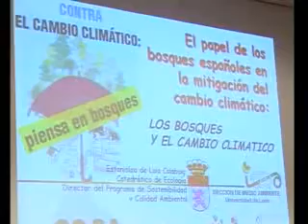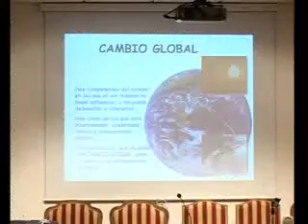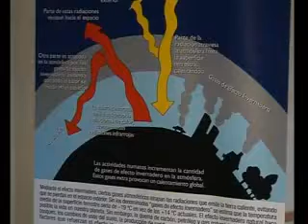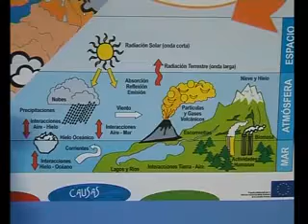COCA,SEGOVIA, JORNADAS MEDIOAMBIENTALES 08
JORNADAS DEL MEDIO AMBIENTE COCA 08, REPORTAJE PLAZA MAYOR , TELEVISION SEGOVIA